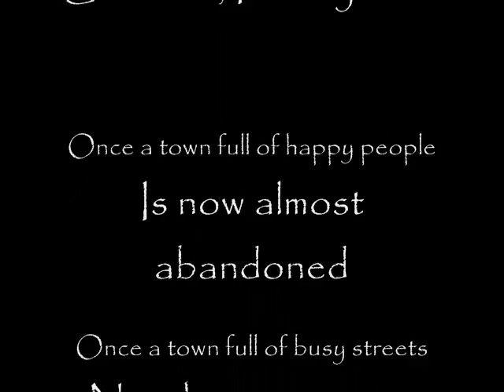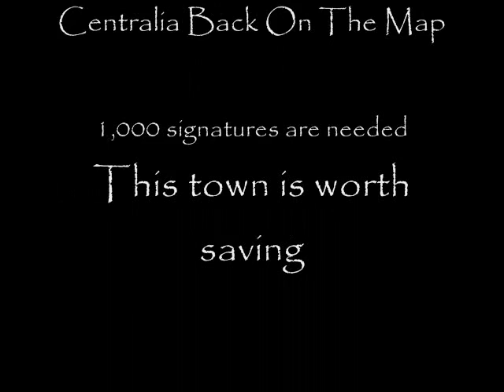Centralia, Pa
Located in Columbia County are code 570 a small town called Centralia, PA.In 1841 it was known as the town of Bulls Head named after a Cavern/ Saloon opened by a man named Johnathan Faust. Mr. William Weidensaul conducted the tavern as a saloon till 1867. It was then known as Centreville until 1865 when the post office was established. It was then names Centralia, the name was suggested by Alexander. W. Rea. In 1854 Alexander Rea a civil mining engineer for the Locust Mountain COal And Iron compant moved to the site and laid out the streets for development. Rea was a victim of the secret order when he was murdered just outside of the borough on October 17, 1868. The three individuals were convicted and hanged in Bloomsburg, PA on March 25, 1878 (10 years later). The borough was served by two railroads the Philadelphia and Reading and the Lehigh Valley. At the towns peak it was called home to about 2,761 people, there own school district, 2 catholic parochial schools, 5 hotels, 7 churches, 27 saloons, 2 theatres, 1 bank, 1 post office, and 14 general and grocer stores. the anthracite coal industry was the principle employer in the community. Anthracite is the richest coal, the purest, and least common. Its hard to ignite and even harder to put out. In the 1960's most coal companies went out of buisness. Bootleg mining continues until 1982. Strip and open pit mining was still active in the area and there was an underground mine employing about 40 employees 3 miles west. The towns time capsule was buried in 1966 to be opened in 2016. May 27 of 1962 five volunteer firefighters were burning acess garbage in a landfill behind Odd Fellows Cemetery as they did every year before Memorial Day. The burning of the garbage ignited the anthracite, but they were un aware the fire was burning down a tunnel under there feet at a depth of 100 meters to the abandoned coal mines. They put out the fire above ground that day. The Pennsylvania Department of Environmental Resources bagan monitoring the fire. They drilled holes into the earth to try and determine the depth of the fire. This only gave the flames oxygen to thrive also the connecting mine in Ashland was also giving it oxygen making the issue even worse. As the coal burned it gave off high doses of Carbon Monoxide seeping into basements and the air we breathe causing numerous health problems. In 1969 they tried to use clay seals and trenches to contain the fire (7 years later). In 1979 a gas station owner was checking his undergound gas tanks to find it was very hot he dropped in a thermometer to find the gas was 172 degrees. In 1980 they had come to the conclusion that only digging up the entire 3000 acres would distinguish the fire coasting over $663,000 a cost that the government wasnt willing to give the town to help the problem. There were no more plans of putting it out. In 1981 a 12 year old bot named Todd Domboski fell into a sinkhole the ground had opened up right under his feet luckily his loving cousin saved his life that day but, it took a close call of a human life to bring state wide attention to the fire.& million had been spent already in trying to put out the fire. In 1984 due to failed attempts and threats of cave ins, hydrogen explosions, and carbon monoxide the state of PA was given 42 million from congress to relocate the town to Ashland. It wasnt mandatory to leave, some took the buy out and left others who loved this town stayed saying the coal fire was no threat to anyone. The 84year old mayor Lamar Mervine refused to leave his town he had been born and raised in the house 411 Troutwine Street since 1916 and he wasnt letting them take it away from him. He said "No party ever made a whole-hearted effort to extinguish the bluish flames." "They were always a day late or a dollar short". The mayor never left and died on January 1, 2010 they were then talking about demolishing the home he stayed to protect and the town he loved. The other people who stayed believed the state had ulterior motives in forcing them out such as the mineral rights to the 3,700 acres of coal. The temperature where the coal burns is around 1,100- 1,200 degrees. A once thriving and beautfil town is now considered a ghost town with more dead residents than alive. Newer maps dont even have Centralia on them. In 2002 the zip code of 17927 was revoked. This fire has been burning since 1962 and theres enough to burn for another 250 years, over 400 acres and spreading. The town was condemned in 1992. Signs were posted around town saying things like "We love Centralia" "Put out the fire not people" and "Stop talking start digging" trying to save there helpless town that has been forgotten and left to burn. There were also two other mine fires in Scranton and Wilkes-Barre they were put out and Centralia was told they were on there own.